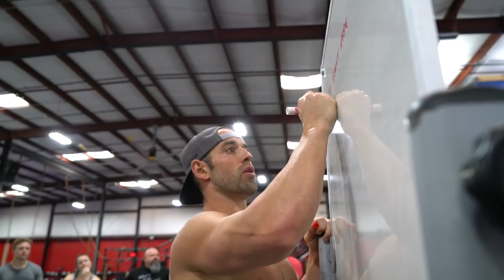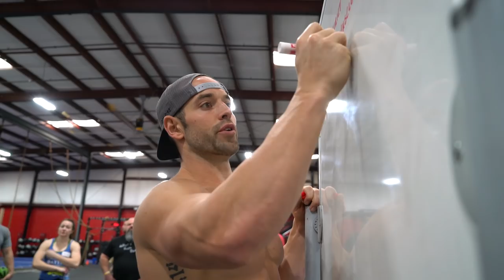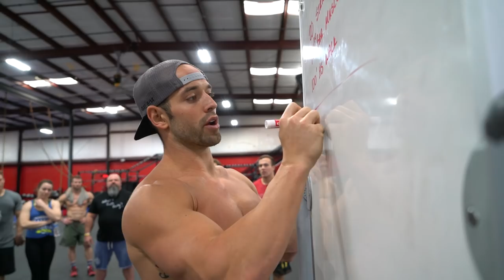Mayhem Monday 2018 (Episode 3: Part 2)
A morning of training at "Train with Rich 9" Day 2 - January 27, 2018.